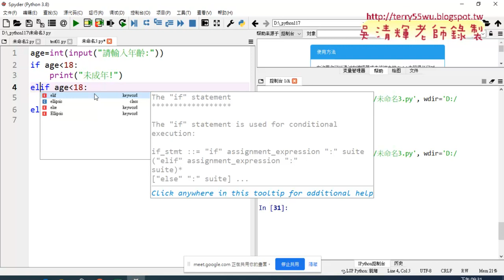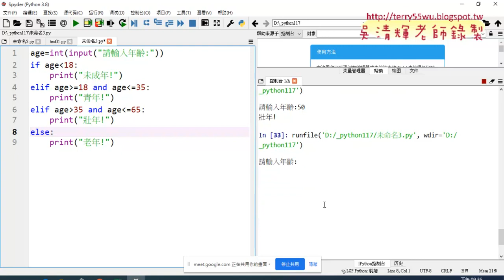07 多重判斷青年壯年老年